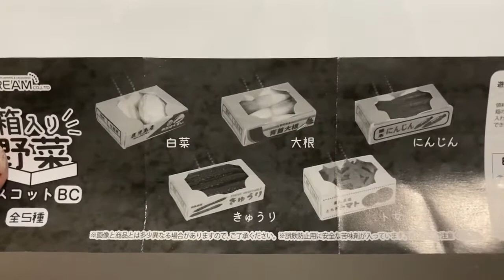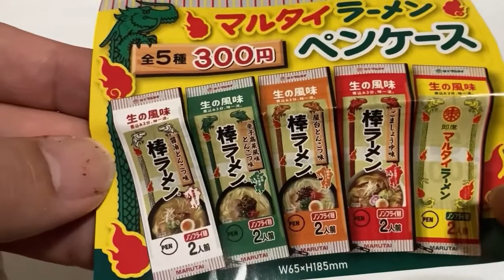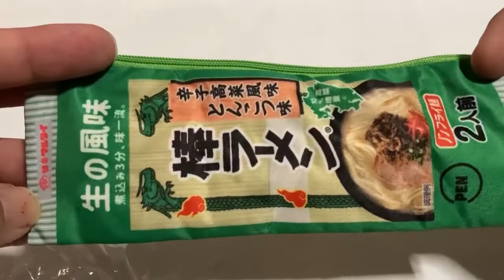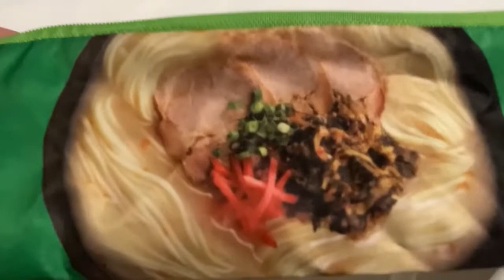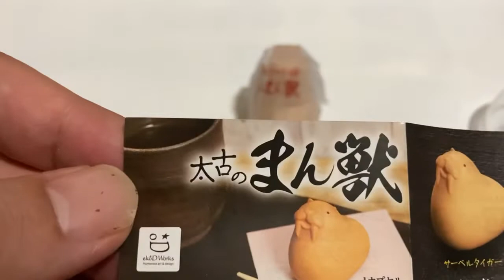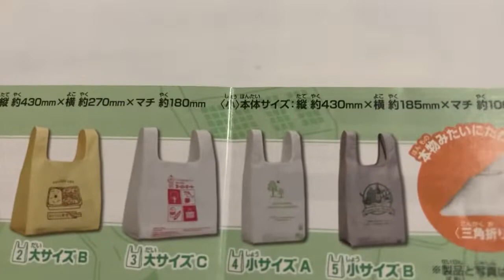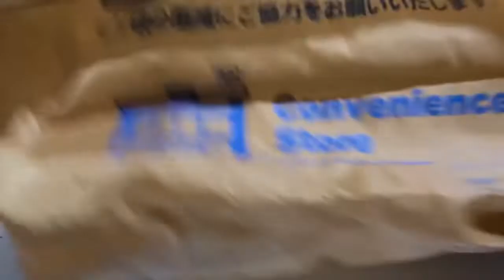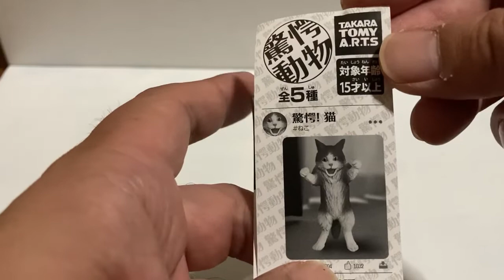12月のマンスリーガチャ ミニチュア 食品モチーフ リベンジ カプセルトイ Japanese miniature capsule toy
食品関連のミニチュアガチャとリベンジガチャ回して来ました😊
一緒にひいた感じで楽しんで下さい♬

また購入の参考になれば幸いです😊